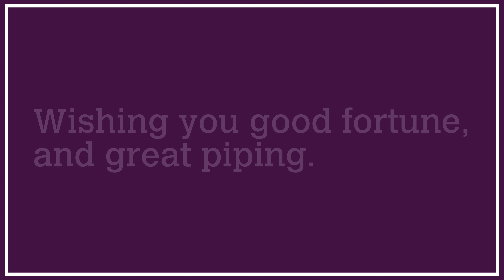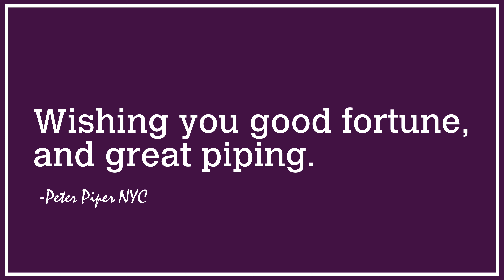A Man Smokes. Take a moment to sit quietly and think about...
An invitation to Meter & Rhyme that spontaneously came into my mind as I was smoking in the quietness of the early AM